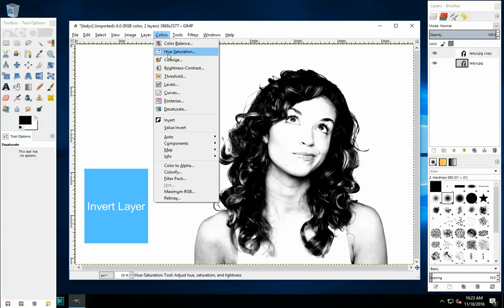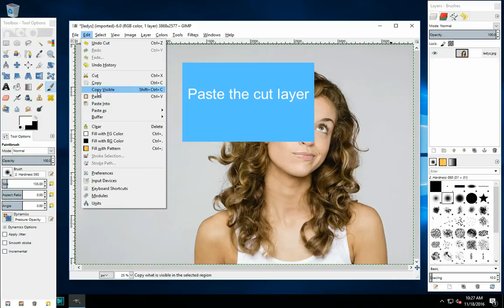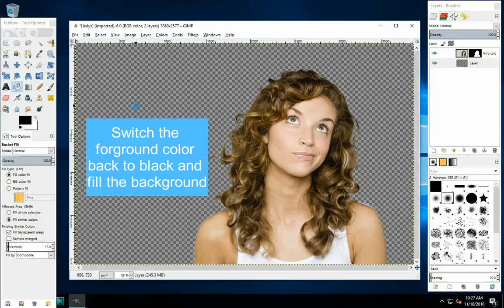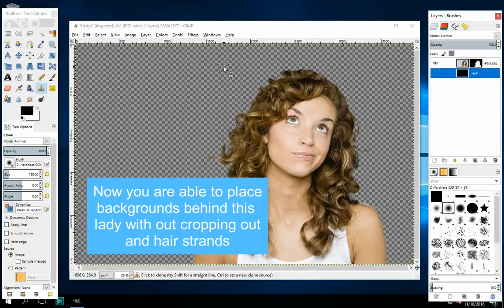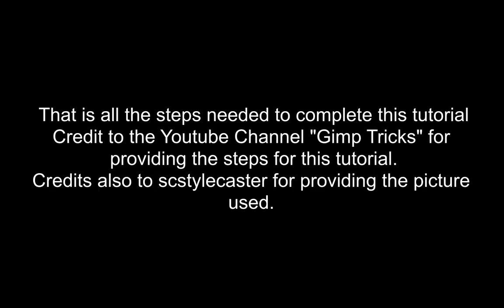Gimp Masking Hair Tutorial Flavia